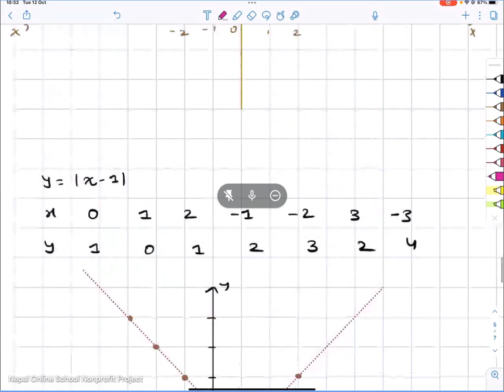Limit and Continuity | IOE Entrance Preparation | Math | Nepal Online School